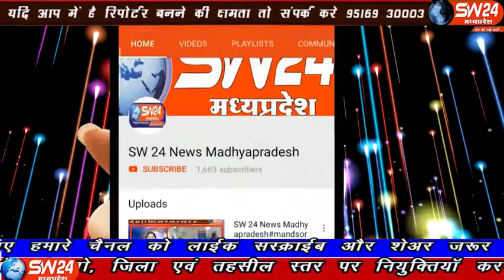sw24news khargone, 11.11.2019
खरगोन सहित जिलेभर में वाहनों की संख्या में खासा हिजाफा हुआ जिससे यातायात व्यवस्था बुरी तरह चरमा गयी है खरगोन से अजय तिवारी की रिपोर्ट#sw24news